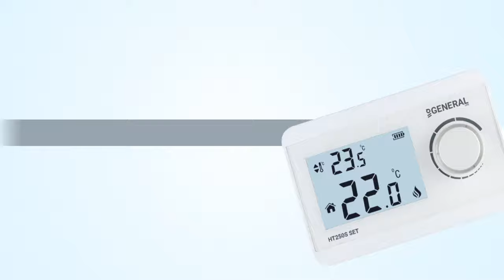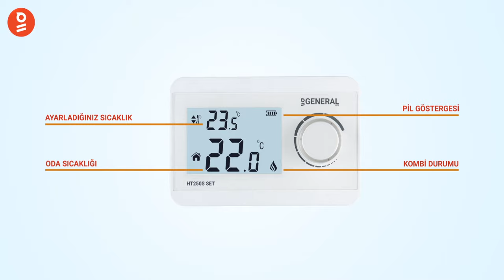GENERAL HT250S SET ODA TERMOSTATI KURULUMU VE KULLANIMI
» Büyük LCD Backlight Ekran
» Kablolu Dijital Oda Termostatı
» Pil Göstergesi
» Kolay Kullanım
» Hassas Sıcaklık Ölçüm
» On-Off Kontrol
» Sıcaklık Kalibrasyon Ayarı